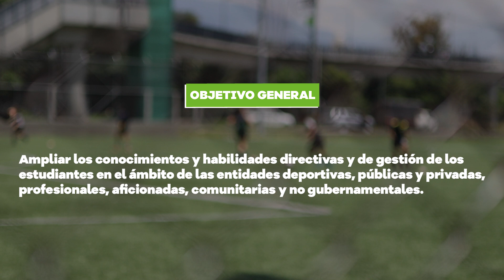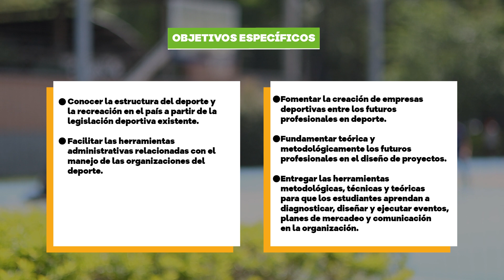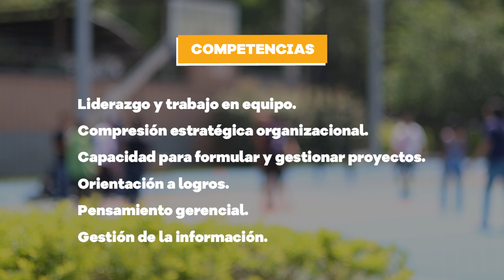Área de Gestión - Guillermo León Zapata Montoya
Presentación, bienvenida y aspectos generales del Área de gestión de Profesional en Deporte de la Facultad de Educación Física, Recreación y Deporte del Politécnico Colombiano Jaime Isaza Cadavid.